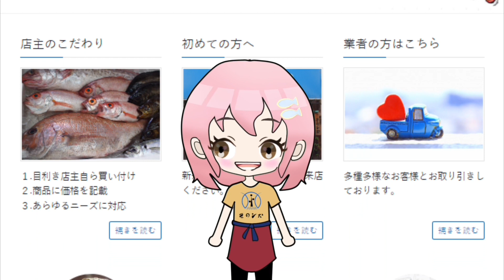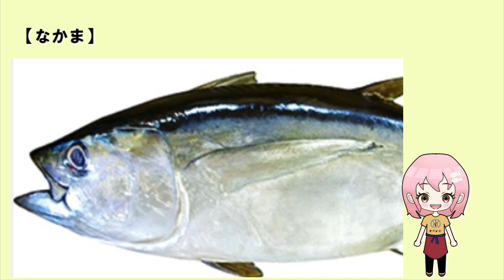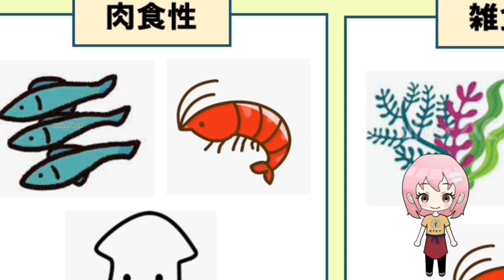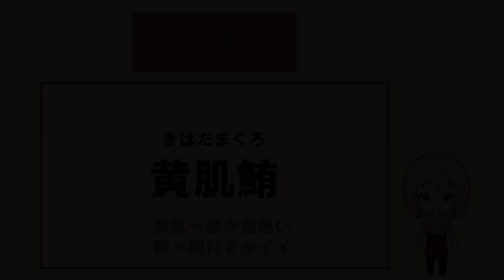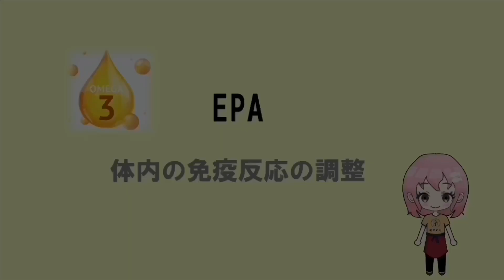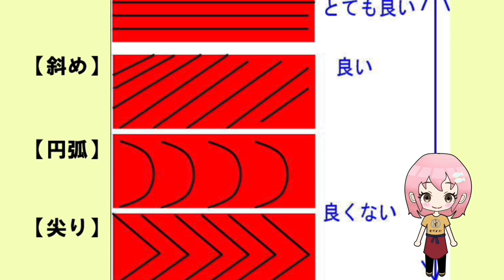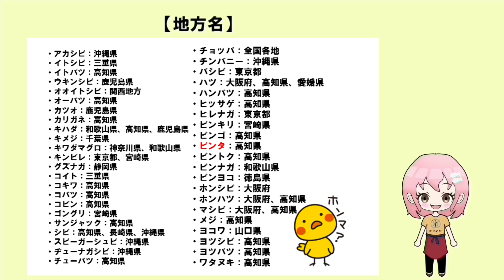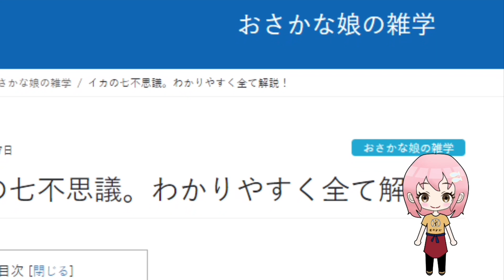【キハダマグロ（黄肌鮪）の雑学】生態や目利きポイントなどおさかな娘が解説、 by鮮魚店 きのした生魚店(広島県東広島市西条) 2024 How to fillet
マグロの七不思議。わかりやすく全て解説！わかりやすく全て解説！
クロマグロの秘密すべてご紹介！基礎知識からおもしろ雑学までやさしく解説⇒基礎知識からお/
ミナミマグロ（インドマグロ）の秘密すべてご紹介！基礎知識からおもしろ雑学までやさしく解説⇒
コシナガマグロ（腰長鮪）の秘密すべてご紹介！基礎知識からおもしろ雑学までやさしく解説⇒
ビンナガマグロ（ビンチョウマグロ）の秘密すべてご紹介！基礎知識からおもしろ雑学までやさしく解説⇒
イソマグロ（磯鮪）の秘密すべてご紹介！基礎知識からおもしろ雑学までやさしく解説⇒基礎知/
メバチマグロの秘密すべてご紹介！基礎知識からおもしろ雑学までやさしく解説⇒基礎知識から/
キハダマグロの秘密すべてご紹介！基礎知識からおもしろ雑学までやさしく解説⇒基礎知識から/